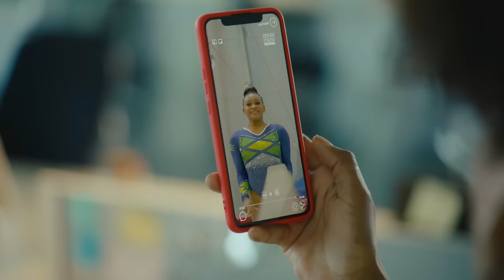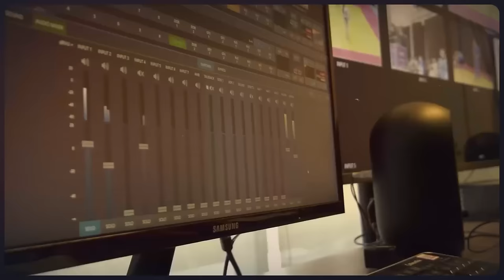VÓLEIBOL | Masculino México vs. Colombia